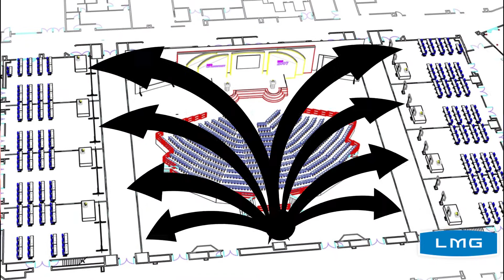LMG's IPTV, A local network streaming system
Broadcast multiple channels of high-definition video throughout your event venue with IPTV. This solution transmits HD quality over a local area network so that an audience located throughout a venue can watch the same content at the same time.